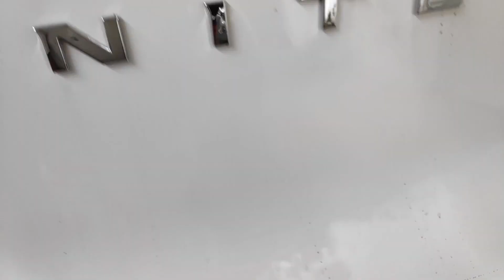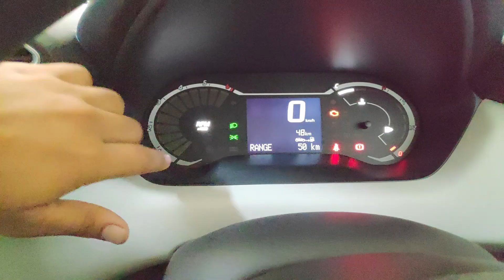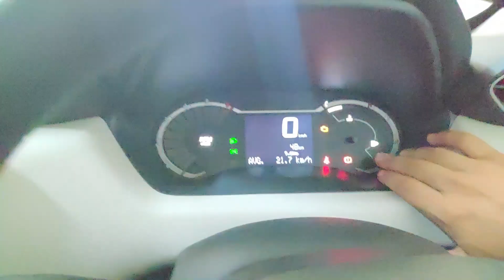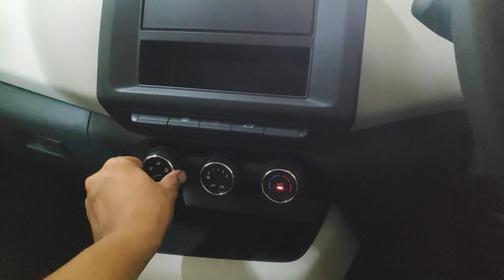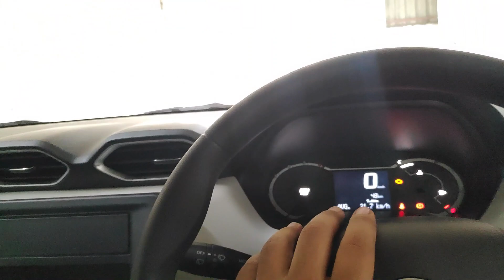2022 Nissan Magnite XE Base | ₹ 5.97 Lakhs | King Of Base Variants !!!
Nissan Magnite is a 5 seater SUV available in a price range of Rs. 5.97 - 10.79 Lakh . It is available in 26 variants, a 999 cc, BS6 and 2 transmission options: Manual & Automatic. Other key specifications of the Magnite include a kerb weight of 1039, ground clearance of 205 and boot space of 336 Liters. The Magnite is available in 8 colours.

Products that I use and recommend

Mobile car Charger
Car Duster
Mic for recording Audio
Mobile Tripod
Car dashcam
Tyre Inflator

For further queries about the Car
ETCO Nisaan Nerul